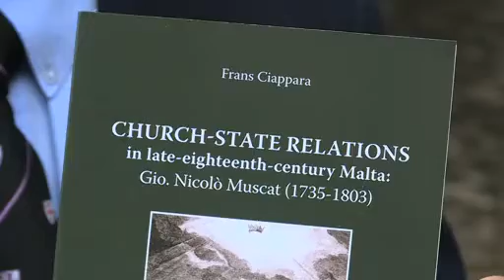Id-dibattitu dwar is-separazzjoni bejn Stat u Knisja jmur lura għas-seklu 18 || TVM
Id-dibattitu dwar is-separazzjoni bejn Stat u Knisja jmur lura għas-seklu 18

Dan is-servizz tal-aħbarijiet ixxandar fit-21 ta' Settembru 2018 fuq TVM. Rapport ta' Melvic Zammit.

Riċerka ppubblikata fl-aħħar jiem tixħet dawl dwar l-ewwel attentati għas-separazzjoni tal-poteri bejn Stat u Knisja f’Malta. Kien Nicolo’ Muscat – figura prominenti fl-amministrazzjoni tal-Ordni tal-Kavallieri – li f’nofs is-seklu 18 beda jinsisti li dawn l-poteri ma jibqgħux imwaħħdin flimkien.

Madwar mitejn sena ilu, Nicolo’ Muscat, li kien il-konsulent tal-Gran Mastru De Rohan kellu ġlieda qalila mar-rappreżentanti tal-Knisja f’Malta: l-Isqof u l-Inkwiżitur, biex jikkonvinċihom li għandu jkun hemm separazzjoni tal-poteri bejn l-Istat u l-Knisja.

F’riċerka mill-Professur Frans Ciaparra ġie analizzat l-ideal ta’ Nicolo’ Muscat fil-kuntest tar-relazzjoni bejn l-Istat u l-Knisja lejn l-aħħar tas-seklu 18.

Professur Frans Ciaparra qal “Muscat kien qed jgħid li kull bniedem f’Malta, dak li hu temporali għandu jidher fil-Qorti tal-Gvern – mela jekk wieħed gabilott li qed jaħdem biċċa art tal-Knisja imma waqa’ lura fil-ħlas tal-qbiela dan ma jidhirx fil-Qorti tal-Isqof, imma jidher fil-Qorti tal-Gvern għax kien jgħid li huwa partikolare – dan mhux persuna reliġjuża u l-affari tiegħu m’għandhiex x’taqsam mal-ispiritwali.”

Il-Professur Ciappara qal r-reżistenza qawwija għall-ħsibijiet ta’ Muscat kienu ċari f’korrispondenza bejn Ruma u Malta. Saħansitra l-Ministru tal-Affarjiet Barranin tal-Papa sejjaħ lil Nicolo’ Muscat ‘nemico del Papa’ – l-għadu tal-Papa.

L-Istoriku qal li għall-ewwel Muscat kien midħla tal-Knisja u ħadem ta’ avukat tal-katidral. Iżda konxju mid-dibattitu politiku li kien għaddej fl-Ewropa beda jinstiga l-prinċipji Illuministi, inkluż l-appell ta’ Muscat għall-introduzzjoni taż-żwieġ ċivili.

Il-Professur Ciappara qal “kellu l-idea wkoll li ż-żwieġ huwa kuntratt ċivili li din il-kwistjoni kompliet biex l-Inkwiżitur u l-Isqof jirrappurtaw iktar fuqu dal-bniedem.”

Il-ħsibijiet ta’ Nicolo’ Muscat qanqlu rabja fil-Knisja, bil-Papa jitlob għall-eżilju tiegħu.

“Il-Papa Piju sitta ornda lill-Granmastru Rohan biex ikeċċih u l-Gran Mastru dak li għamel – imma x’għamel taparsi eżiljah bagħtu Napli.  F’Napli Muscat mar għand ir-Re u qallu biex jaqbeż għal Malta kontra l-indħil tal-Papa f’Malta. Ġie lura f’Malta, ħa l-inkarigi li kellu u reġgħat bdiet l-istorja. Sa fl-aħħar fl-1793, il-Gran Mastru kellu jkeċċih” qal il-Professur Ciappara .

L-istoriku qal li Muscat ma rax il-ħolma tiegħu sseħħ f’ħajtu iżda ż-żerriegħa li żera tat il-frott bosta snin wara b’ħassieba u mexxejja li komplew fuq dak li beda Nicolo Muscat.